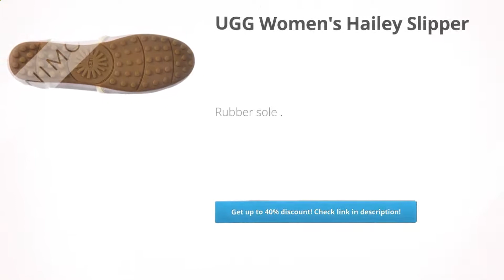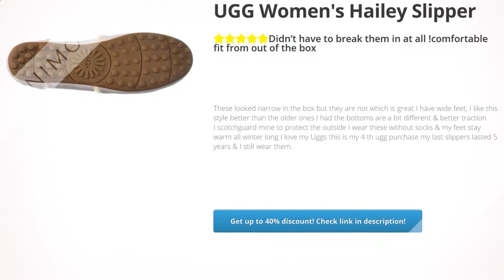UGG Women's Hailey Slipper | Review and Discount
100% Leather

Imported

Dyed sheep fur (Fur Origin: Australia, New Zealand, or the United States)

Rubber sole

Shaft measures approximately not_applicable" from arch

Clothing, Shoes & Jewelry,Women,Shoes,, Review, Discount, UGG, Womens, Hailey, Slipper,